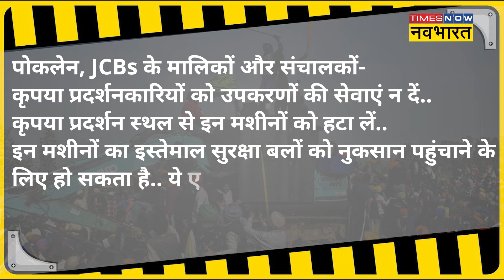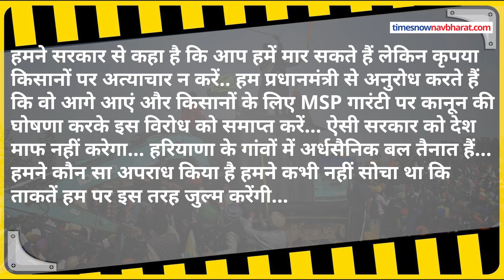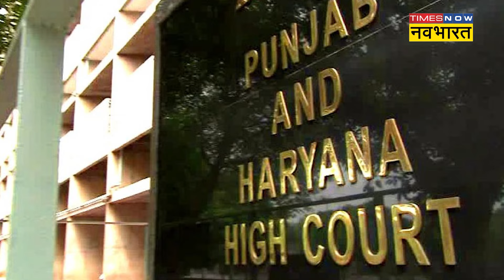Farmers Protest Latest News: किसान नेताओं को Haryana Police ने दी चेतावनी! | Hindi News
दिल्ली की ओर दोबारा कूच कर रहे किसान JCB समेत कई बड़ी मशीनों  का इस्तेमाल करने की तैयारी कर रहे हैं. ऐसे में हरियाणा पुलिस ने अपनी तरफ से मशीनों के मालिकों को चेतावनी जारी कर दी है. 21 फरवरी को पुलिस ने मशीन के मालिकों को प्रदर्शनकारियों को मशीन देने से बचने के लिए कहा है. अगर ऐसा ऐसा नहीं होता है तो कड़ी कार्रवाई भी की जा सकती है.